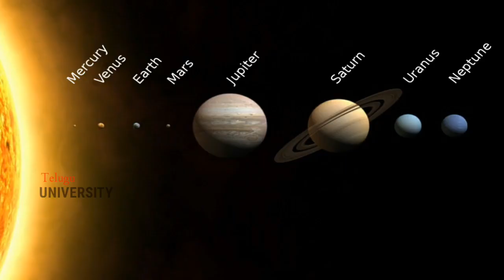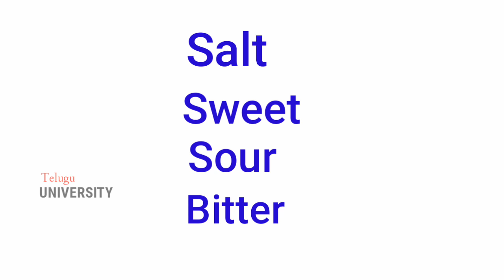Amazing and Unknown Facts in Telugu | Interesting Facts | Ep-32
telugu Riddles, detective riddles, telugu puzzles, Questions and answers, telugu latest facts episode, think deep, chandu telugu channel, facts of telugu, telegu tech, deep telugu, bear grylls biography in telugu, man vs wild godavari kurradu spoof, rajni kanth and bear grylls,